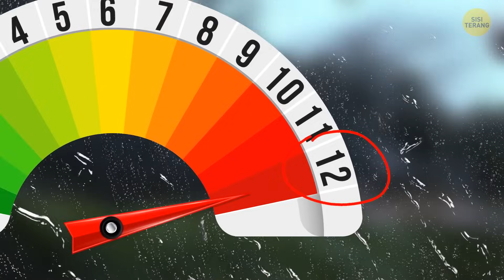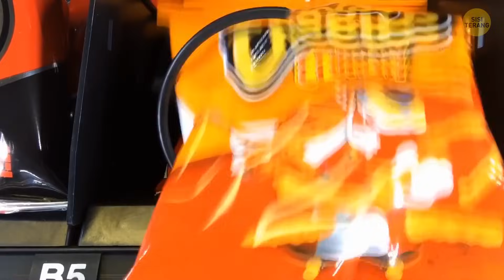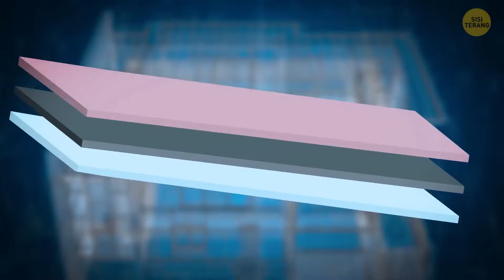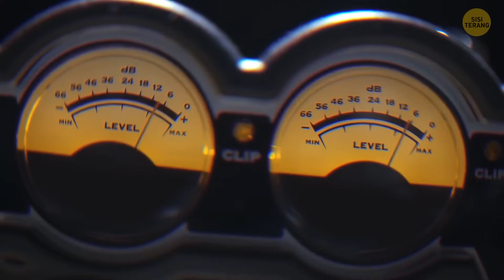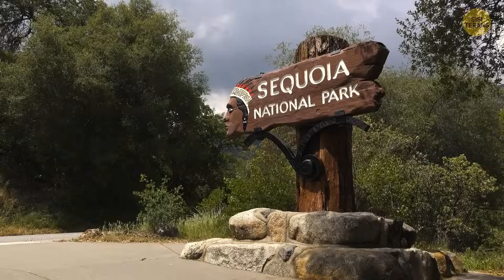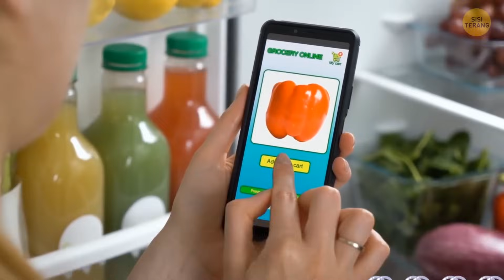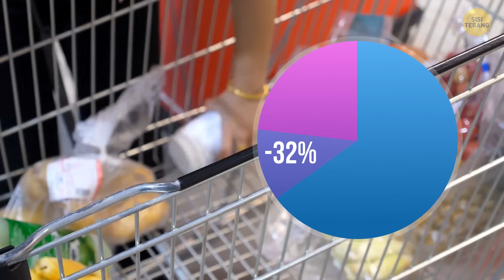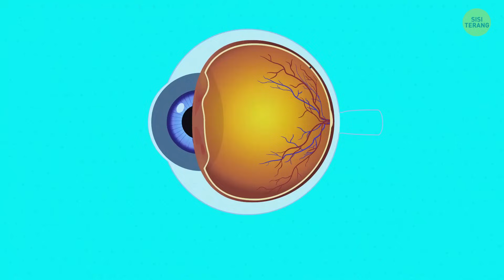50 Tips untuk Peristiwa Langka yang Diharapkan Tidak Akan Pernah Terjadi